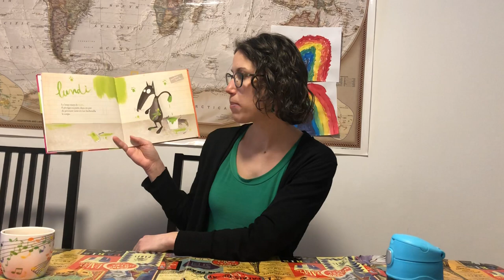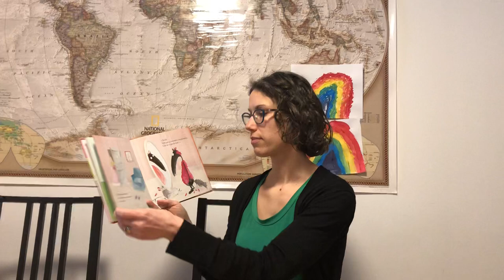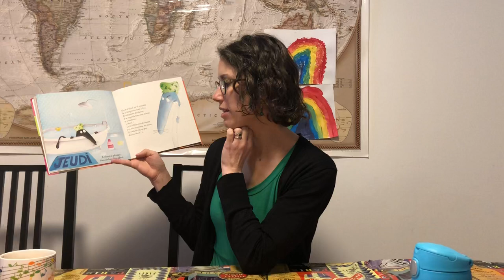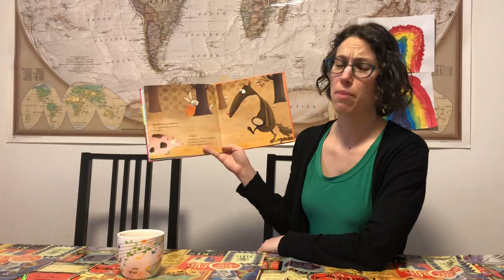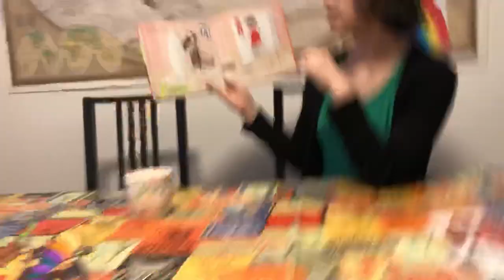Lecture du livre "Le loup qui voulait changer de couleur"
Mme. Philippe lit "Le loup qui voulait changer de couleur" par Orianne L'allemand et Éléonore Thuiller